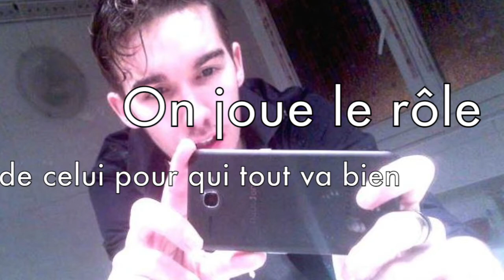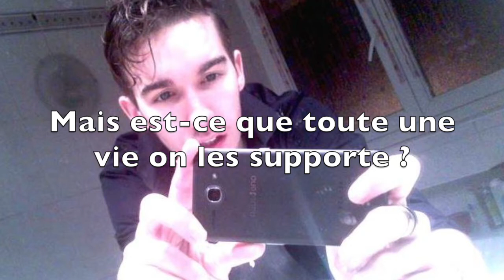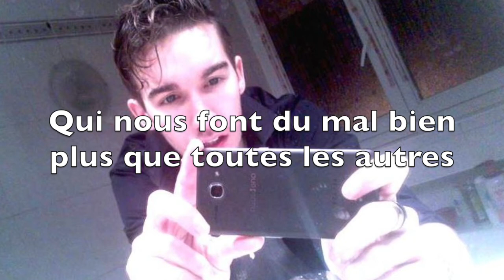Geof' - Les blessures qui ne se voient pas (Florent Mothe)